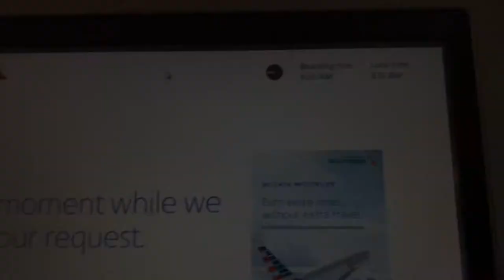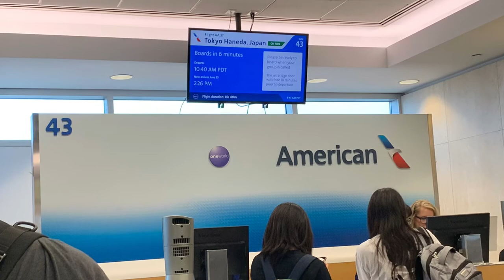My RN Journey to the Philippines| My Flight from Los Angeles California USA to Philippines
The Big day has come, I’m ready to chase my dream to become a Nurse👩‍⚕️ . It’s going to be challenging but I know it’s worth it.

Thanks to my ever supportive husband & to Calixijan-Cruz Family for always being at my side to support me reach my goals in life❤️